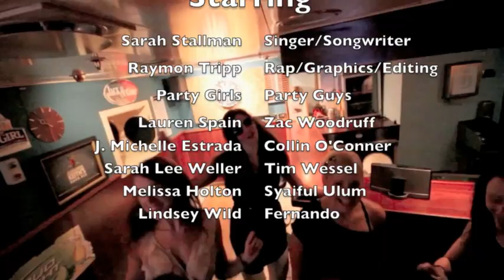Blame it on the Wang Wang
A music video of the hit song "Blame it on the Wang Wang" by Sarah Stallman featuring pretend rapper Raymon Tripp. This song was inspired by a sorted evening in the night club. The 'Wang Wang' consists of Vodka, Gin, Rum, Tequila, Bourbon, Scotch, Brandy, Grenadine, pineapple and orange juice. Pretty much diesel fuel with a splash of flavor. Enjoy!!! Party Goers include Sarah Lee Weller, Lauren Spain, Zac Woodruff, Michelle J. Estrada, Tim Wessel, Collin O'Conner,  Lindsey Wild, Melissa Holton, and Syaiful Ulum!